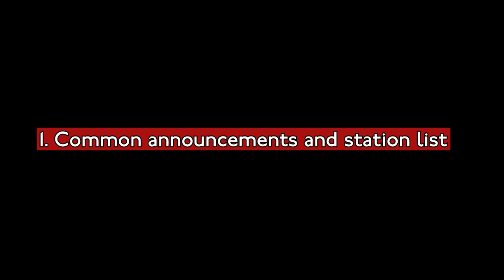NEW 1992 Stock Announcements (Central line) | Common and unusual announcements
A collection of the Central line's new announcements on the refurbished 1992 Stock, as voiced by Adrian Hieatt. These are a set of announcements covering all the station names on the line as well as a few rare and emergency announcements.
NOTE: TfL have stated that the new announcements in use on the refurbished 1992 Stock are unlikely to be the final announcements used on the trains. These announcements may be changed multiple times over the next few years and these announcements are unlikely to remain for a long period.
Want to download these announcements yourself? These announcements have been made publicly available under Freedom of Information requests published by TfL. Search "Central line Adrian Hieatt announcements freedom of information" on Google to download all the announcement fragments as a zip folder.